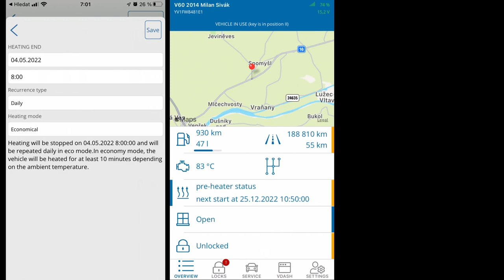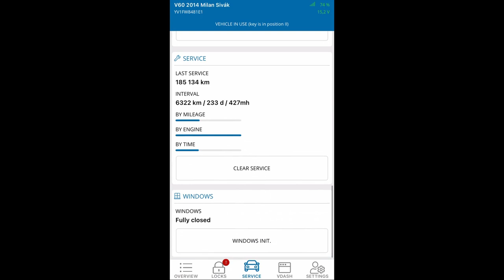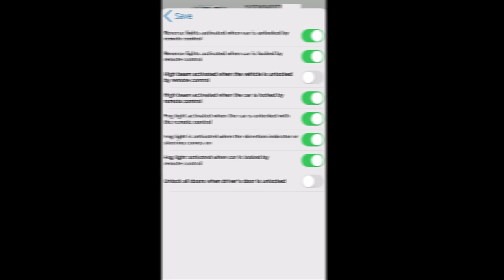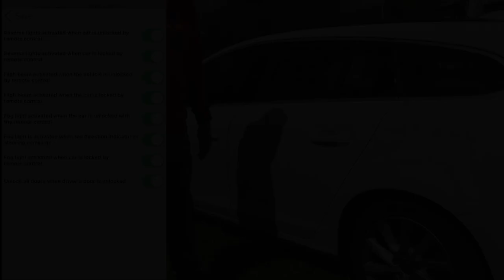D5T5.com VDD basic overview for P3 cars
Besic VDD functions review.